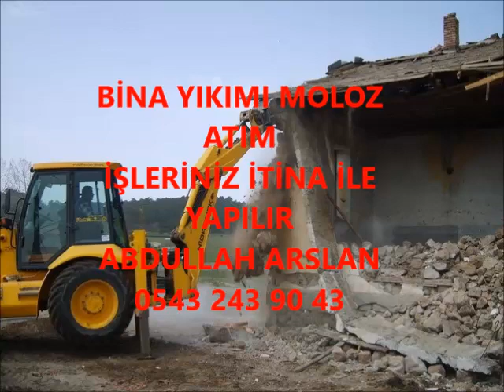ÇAYIROVA BİNA YIKIM İŞLERİNİZ İTİNA İLE YAPILIR İLETİŞİM ABDULLAH ARSLAN 0543 243 90 43